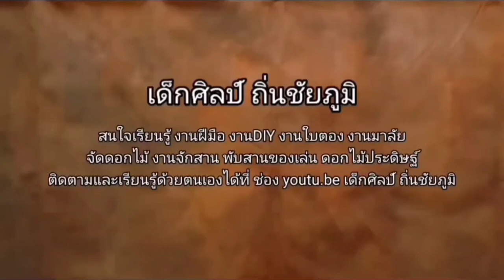สานนกแก้ว จากยอดใบตาล